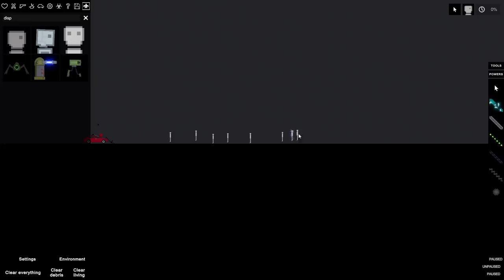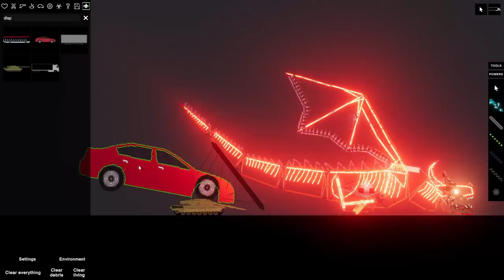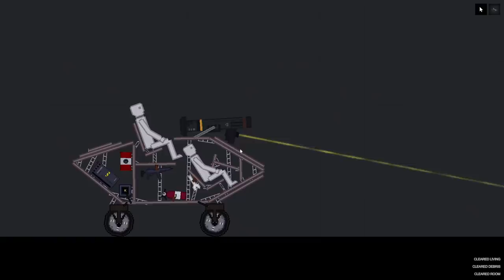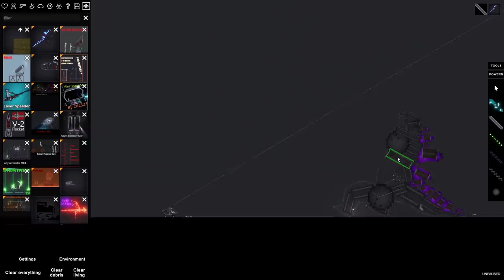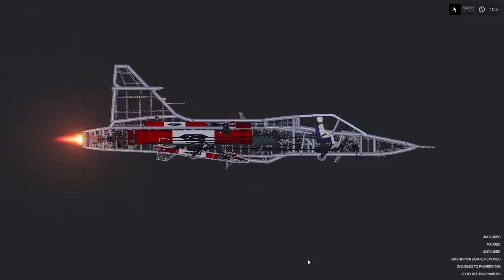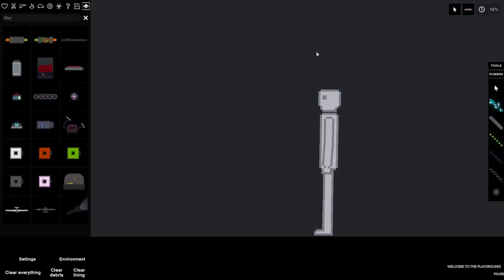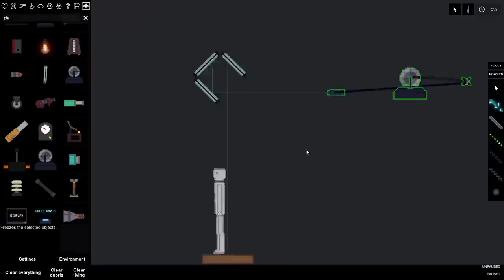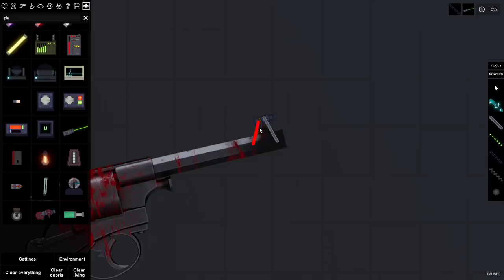Using INVERSE TELEPORTATION To Defeat GODZILLA in People Playground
People Playground is a simulator game like Happy Room. Your entire goal is to destroy everything alive!

Many things conduct electricity, some do it better than others. Humans are very good at it too. When certain items are charged, they become a lot more powerful.